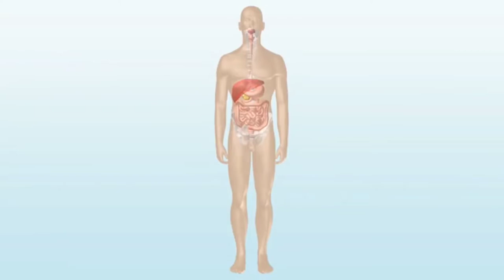How to detox your full body।। पूरे शरीर की सफाई कैसे करें।। शरीर की शुद्धि करें आसान उपायों से।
Hello friends,

                             Tips to detox your body।। पूरे शरीर की सफाई कैसे करें।। शरीर की शुद्धि कैसे करें।। चेहरे पर चमक बढ़ाएं।।

 1 how to detox your body
2 clean your whole body
3 glowing skin